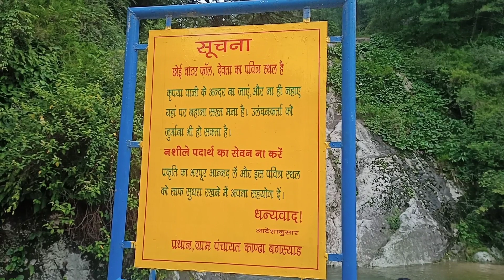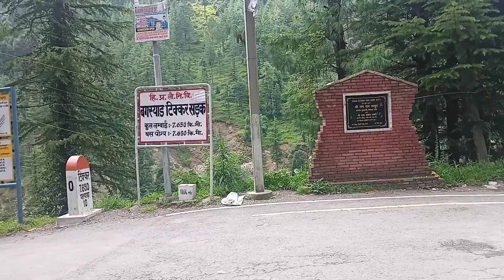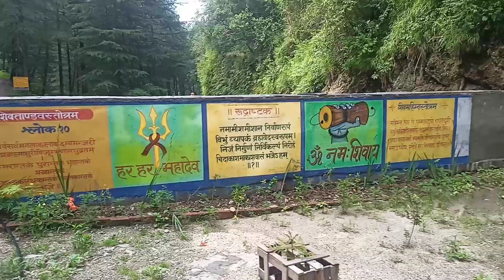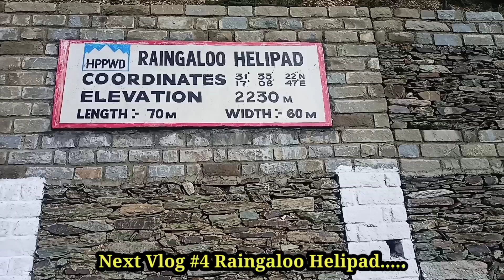Hidden places in himachal pradesh | chhoie waterfall | Himachal pradesh tourism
Hidden places in himachal pradesh | chhoi / chhote waterfall | Himachal pradesh tourism | Landslide in kinnaur himachal pradesh.

Chhoie Waterfall, janjehli bagsiyad Valley Overview
Chhoie Waterfall in Bagsiyad Valley can be reached through a short trek of 600m walk that begins from Bagsiyad market near indian oil petrol pump which takes about 30 minites. The waterfall is named after local deity Chhoi Mata and locals come to worship the goddess at one of the trees before the waterfall.

If you like the vlogs 👍